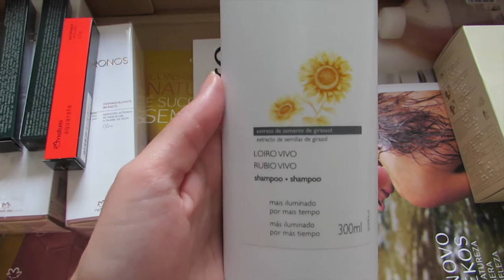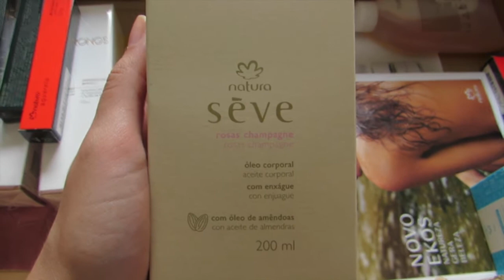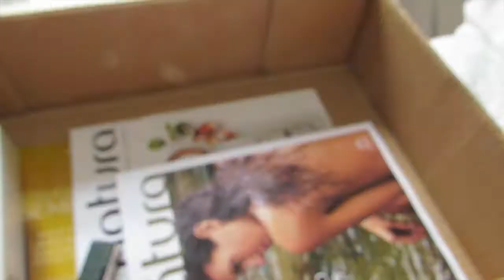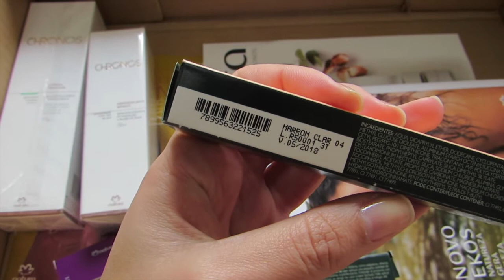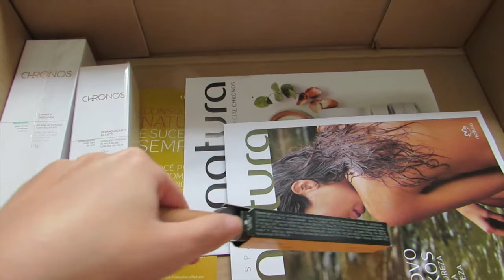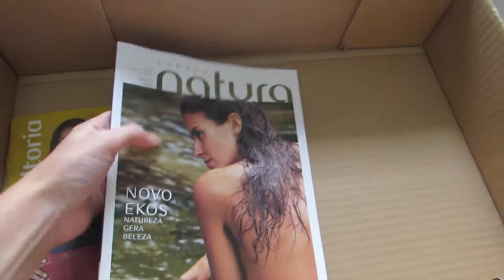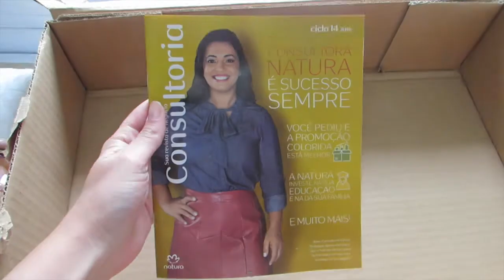Abertura de Caixa Natura ciclo 12/2016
Bjsss